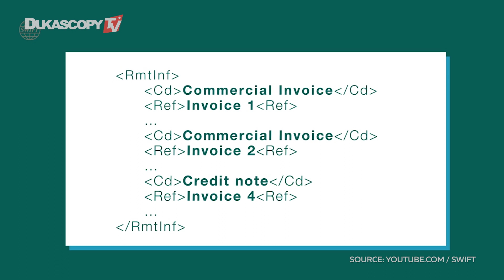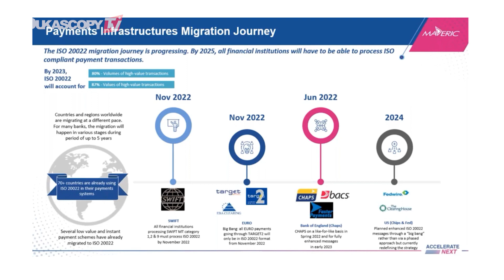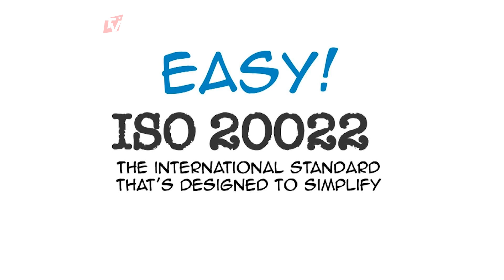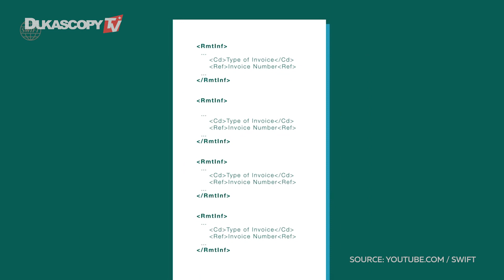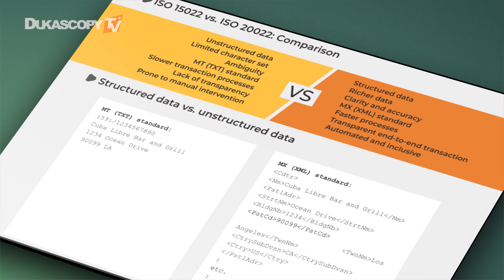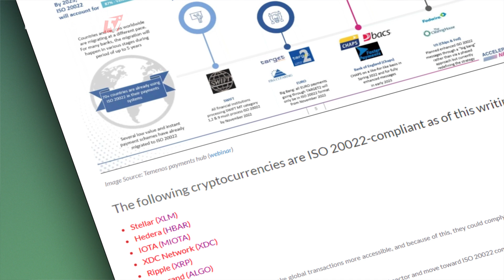ISO 20022 - как это отразится на крипте? (с ноября 2022го)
Глобальное принятие ISO 20022 создаст единую модель и язык для платежных данных. Для всех в финансовом секторе он предоставит более качественные данные, что приведет к более качественным и быстрым платежам и открытому стандарту, который может адаптироваться к меняющимся требованиям и новым стратегиям. Поскольку ею не будет управлять какой-то один интерес, любой в секторе финансовых услуг может использовать ее и развернуть ISO 20022 в любой сети.